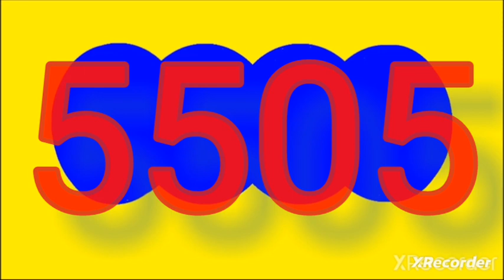Resultado CHONTICO noche hoy sabado 13 de abril del 2024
RESULTADOS SORTEOS DE LOTERIAS Y CHANCES DEL sabado 13 abril del 2024